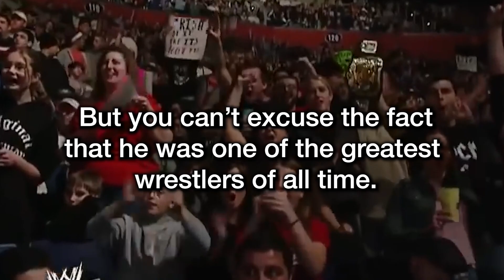Chris Benoit: The Man vs The Wrestler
A look into the complexities of separating the wrestling talents we admire in the ring from who they are outside it.